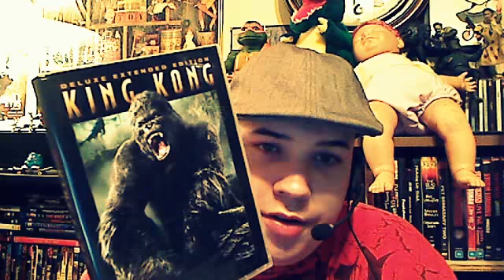DVD Update: 12/31/11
Dangerous Ground
Bullet
King Kong Deluxe Edition
Evil Aliens
Hostel 3

Got me some more dvds!

Maddy's Facebook Tribute Page *Many Thanks To Booger Fan Joseph*

Booger's Other YouTube Channel

The Booger Archive

BoogerBoyMeister On Café Press

Booger's Facebook Page

Melvin's Facebook Page

-Booger